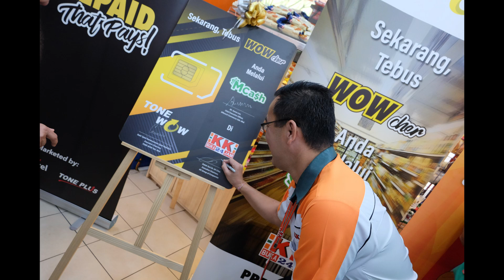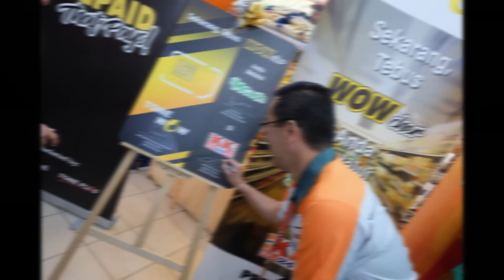TONEWOWxKKSuperMartxMCash Signing 25APRIL2019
TONE WOW merasmikan kerjasama diantara TONE WOW, MCash dan KK SuperMart bagi membolehkan ahli-ahli TONE WOW menebus mata ganjaran WOWcher dengan barangan di KK SuperMart melalui MCash.

Mewakili TONE WOW Pengerusi Eksekutif, Dato' Syed Kamaruzaman Syed Abdullah menandatangani perjanjian kerjasama bersama  Pengerusi Eksekutif KK Group, Datuk Seri Dr. KK Chai dan Ketua Pegawai Eksekutif MCash, En. Aaron Lee.

TONE WOW officiates the partnership between TONE WOW, MCASH and KK SuperMart to enable members of TONE WOW to redeem WOWcher points with goods at KK SuperMart via MCash.

Representing TONE WOW Executive Chairman, Dato 'Syed Kamaruzaman Syed Abdullah signed a cooperation agreement with KK Group Executive Chairman, Datuk Seri Dr. KK Chai and Chief Executive Officer of MCash, Mr. Aaron Lee.